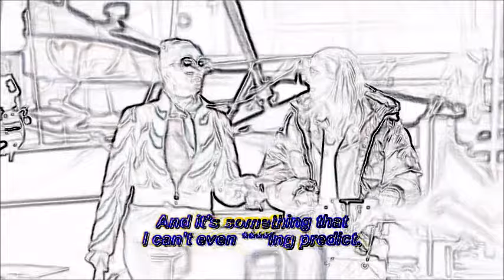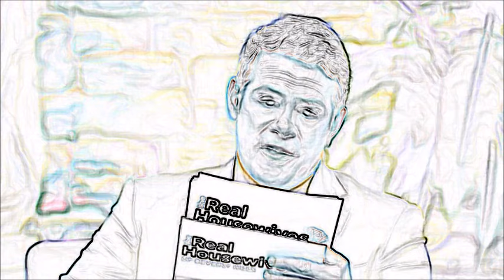RHOBH 11.24 Sutton & Garcelle vs. Erika & Rinna - Bullying